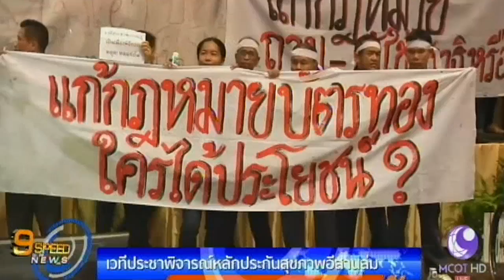เวทีประชาพิจารณ์หลักประกันสุขภาพอีสานล่ม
กิดความวุ่นวายในเวทีรับฟังความเห็นแก้กฎหมาย พ.ร.บ. หลักประกันสุขภาพแห่งชาติ ระดับภูมิภาคพื้นที่ภาคอีสาน จังหวัดขอนแก่น ที่โรงแรมอวานีขอนแก่นโอเทล แอนด์ คอนเวนชัน เซ็นเตอร์ เมื่อกลุ่มคัดค้านกว่า 200 คน ขึ้นยึดเวทีตั้งแต่เช้า

1.สารคดีเฉลิมพระเกียรติ
2.พระราชกรณียกิจ-พระมหากรุณาธิคุณ
3.คนไทยหัวใจ♥รักในหลวง